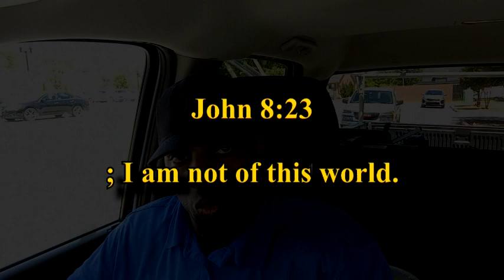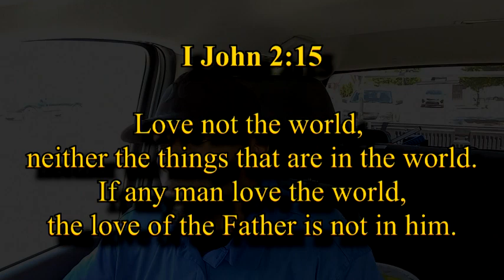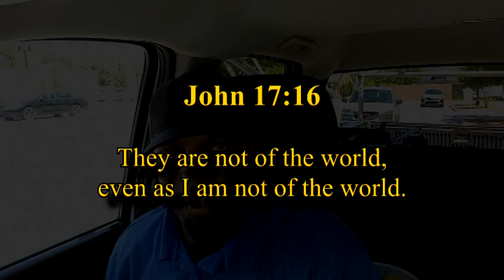This World VS Gods World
ppdrawings: Are you conformed to this world??... or are you transformed to God's world??